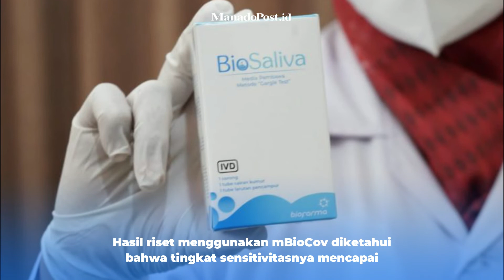TEST COVID-19 CUKUP DENGAN KUMUR-KUMUR BERBASIS AIR LIUR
JAKARTA – Biofarma segera mengedarkan alat tes Covid-19 terbaru berbasis air liur

dengan cara kumur-kumur. Setelah itu tetap diproses di laboratorium PCR.

Dibandingkan metode selama ini, tes Covid-19 berbasis air liur dinilai lebih nyaman

ketimbang harus colok hidung dan rongga mulut. Alat ini bisa digunakan

untuk anak-anak usia lebih dari lima tahun yang saat ini sudah mulai banyak kembali sekolah tatap muka.

Produk terbaru tersebut diberi nama Bio Saliva. Kepala Divisi Komunikasi Pemasaran dan

Distribusi PT Biofarma Hidayat Setiaji mengatakan alat tersebut sudah mendapatkan

nomor izin edar dari Kementerian Kesehatan (Kemenkes). Uji validasi post market

produk Bio Saliva itu melibatkan tiga lembaga. Yaitu Laboratorium Mikrobiologi Fakultas

Kedokteran (FK) Universitas Indonesia, Lab. Biomedik Lanjut FK Universitas Padjadjaran,

dan Lab Mikrobiologi Klinik FK Universitas Airlangga.

’’Ada beberapa kelebihan PCR Gargle Bio Saliva ini,’’ katanya dalam Kickoff Ritech Expo 2021

di Jakarta kemarin (3/11). Selain bisa digunakan untuk anak-anak mulai umur lima tahun,

alat ini juga mengurangi resiko paparan langsung antara tenaga kesehatan dengan penderita Covid-19.

Keunggulan berikutnya adalah cocok untuk pengambilan sampel dengan antrian yang panjang.

Kemudian sampel virus hasil kumur-kumur juga tidak membutuhkan suhu dingin.

’’Karena sampel dapat disimpan di suhu ruang,’’ jelasnya.

Hasil riset menggunakan mBioCov diketahui bahwa tingkat sensitivitasnya mencapai

lebih dari 90 persen. Hidayat juga mengatakan cairan yang digunakan

untuk kumur-kumur aman jika tidak sengaja tertelan.

Di dalam satu paket Bio Saliva terdapat empat item peralatan. Yaitu tabung Gargle Solution

(cairan kumur) berwarna biru, tabung Collection Buffer berwarna merah, adapter,

dan biohazard plastic untuk menyimpan sampel hasil kumur-kumur.

Pertama orang kumur-kumur dengan cairan kumur yang sudah ada di tabung merah.

Kemudian dimasukkan kembali ke botol merah ditambah larutan pencampur yang ada di tabung

warna merah. Kemudian dikocok sampai berbusa. Setelah itu dimasukkan ke dalam plastik

biohazard. Kemudian baru diproses diproses di lab PCR. Hidayat mengatakan nomor izin edar

Bio Saliva keluar pada 1 April 2021 lalu. Kemudian sudah melalui

tahapan soft launching pada 8 Mei lalu.